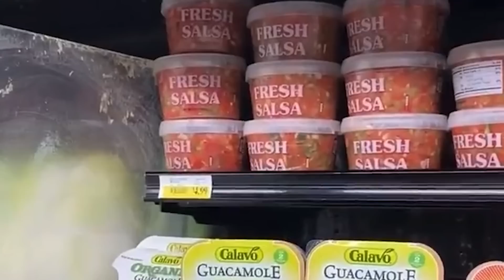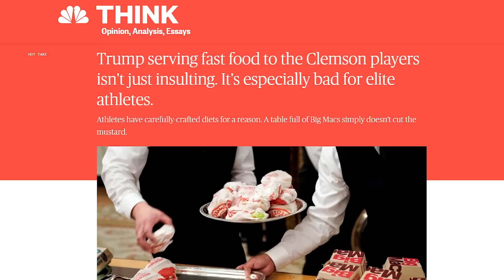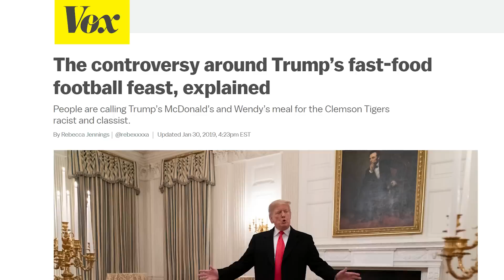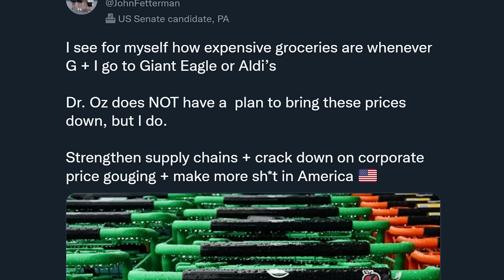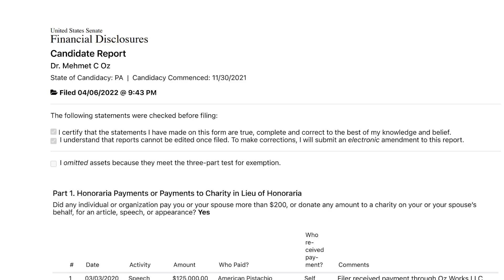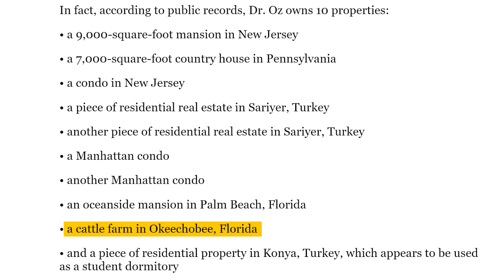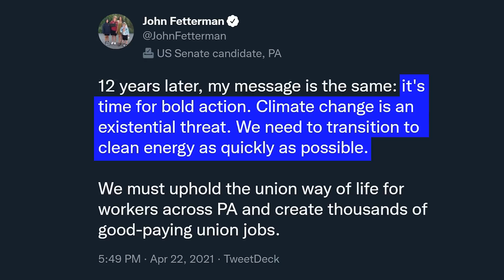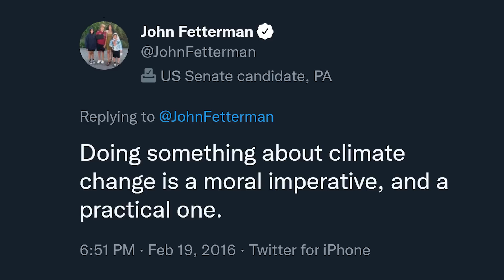The Pennsylvania Senate Race is STUUPID!